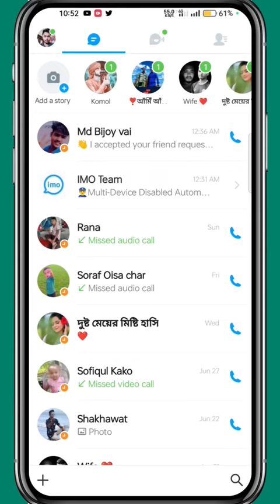Imo New Features Chat Privacy